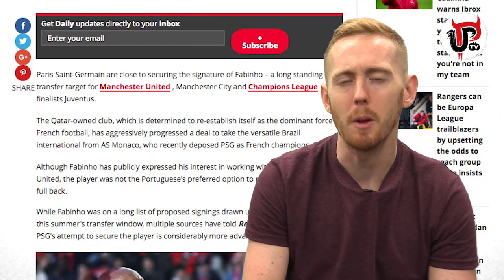FABINHO JOINING PSG, NOT MAN UNITED? | MUFC NEWS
Fabinho's transfer to Manchester United looked certain after a €50m bid but PSG are now an option. Will he join PSG instead of Man United?